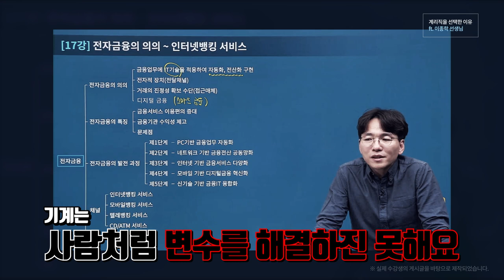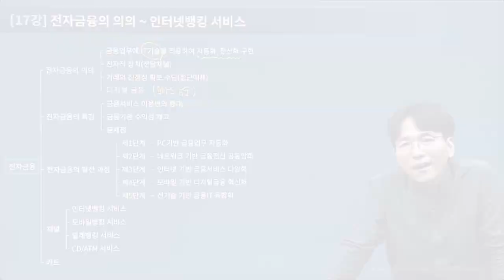[유상통] 내가 계리직을 선택한 이유, 마음이 흔들리고 불안할 때 ft.이종학 선생님 l 계리직 l 동기부여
※ 실제 유상통 수강생의 게시글을 바탕으로 제작되었습니다.

걱정 반 설렘 반으로 계리직 시험을 선택했던 당시와는 다르게
자꾸 마음이 흔들리고 불안할 때, 수험생이라면 모두 경험해 보셨겠죠?

머리가 복잡해지고 스스로 위축되어 있던 중
이종학 선생님들의 말씀이 다시금 초심을 찾게 도와주셨습니다!

간절한 마음으로 선택한 도전인 걸 잘 알기에,
계리직을 선택했던 그 마음, 그대로 시험일까지 가져갈 수 있도록 유상통이 끝까지 함께 하겠습니다!

수강생 여러분의 합격을 진심으로 응원합니다! 🙏